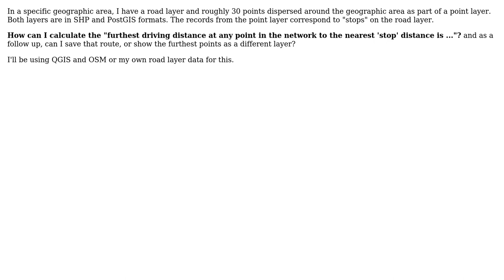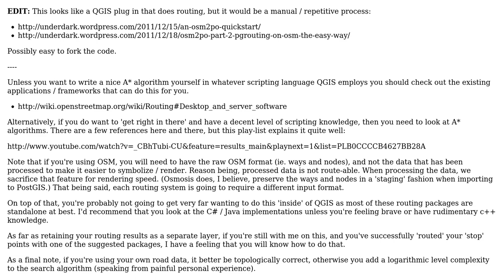Determine the furthest driving distance from a road layer to the nearest point of a point layer...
GIS: Determine the furthest driving distance from a road layer to the nearest point of a point layer using OSM/QGIS

With thanks & praise to God, and with thanks to the many people who have made this project possible! | Content (except music & images) licensed under CC BY-SA | Music | Images & others | With thanks to user underdark user nagytech user dassouki and the Stack Exchange Network Trademarks are property of their respective owners. You are responsible for your own actions.